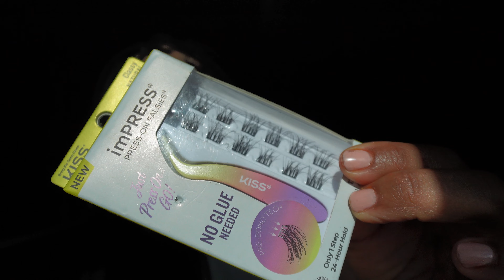VACATION MAKEUP! What Did I Bring? (Too Much!)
Hey fam! Today I want to share the makeup I packed for a week in Vegas! I’m still trying to work on my makeup goals and shopping my stash! What do you think of my choices? Thanks for hanging out with me!